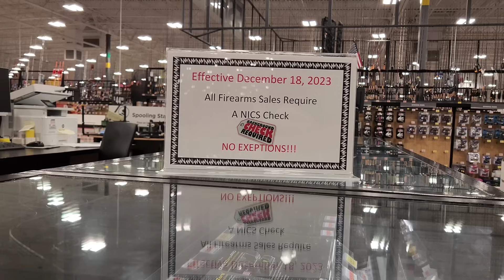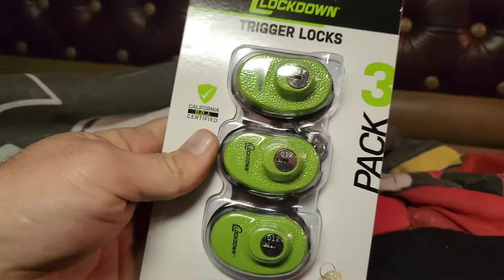I Spoke To Soon In The Kenworth // Fog & More Fog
I should of kept my mouth shut